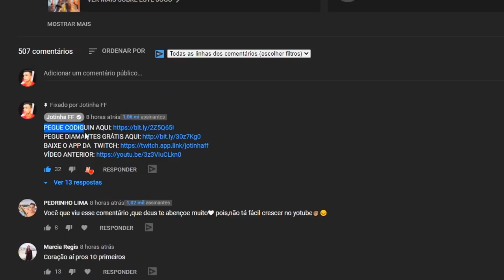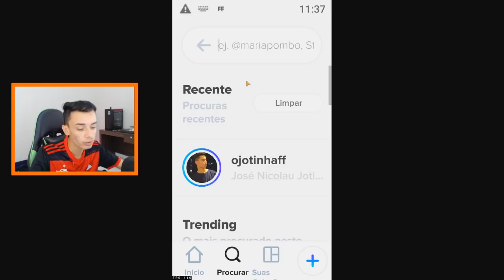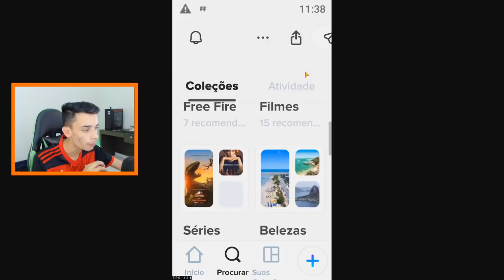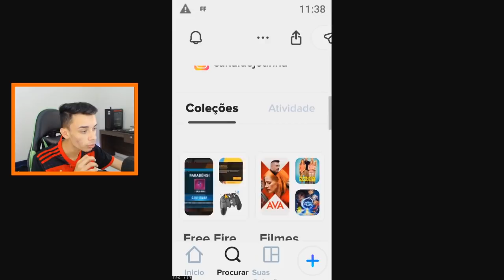😱💙 PEGUE A CALÇA ANGELICAL COM 25 DIAMANTES!!!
Nesse vídeo mostro como pegar codiguin da calça angelical 2021!!